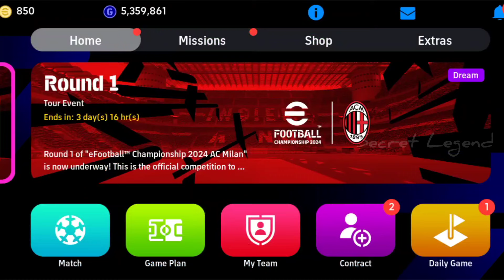Targets🎯 എല്ലാം പൊക്കി😍💥 POTW PACK OPENING|| Foden,Lewandowski,Garnacho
Target 🎯 Again 😍💥 POTW PACK OPENING|| Foden,Lewandowski, Garnacho trick#shorts#shortvideo#shortfeed

how to get booster
debruyne trick
potw
booster potw
De Bruyne trick
Vinicius Junior trick
booster potw trick
booster tri
how to get
how to get debruyne
mbappe trick
Salah trick
potw trick
potw mbappe trick
how to get epic
how to get mbappe
how to get salah

song credit

Watch:

 • Lost Sky - Dreams pt. ...